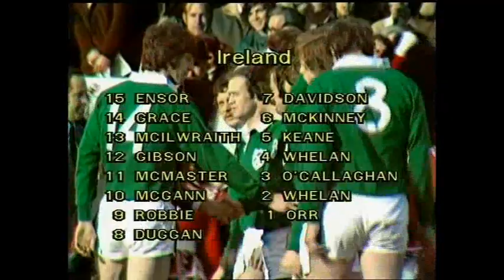New Zealand vs Ireland - Rugby Test 1976 (Highlights)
Highlights from the New Zealand vs Ireland rugby test, held at Wellington in 1976. This was the only test match played in New Zealand that year. It was also the first time Ireland played against New Zealand in New Zealand.